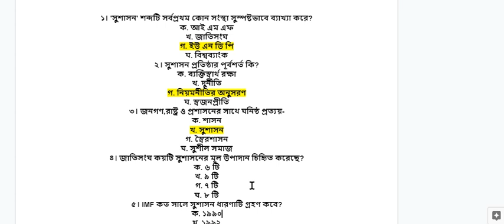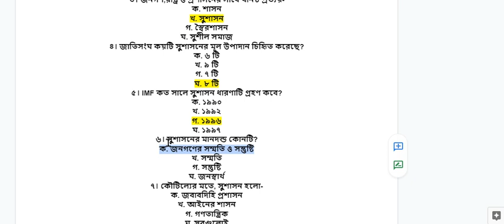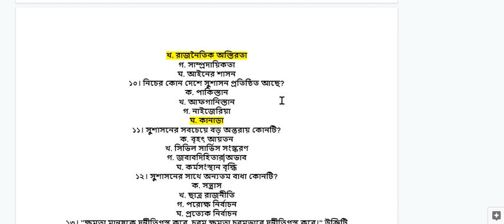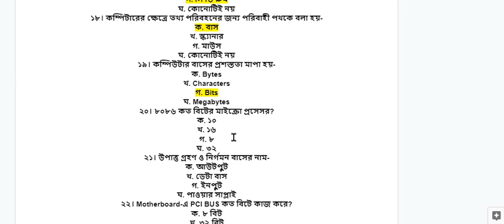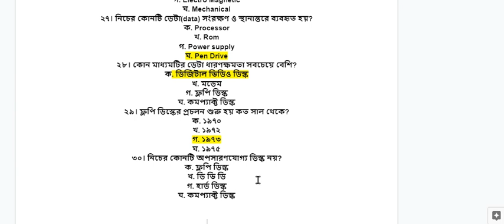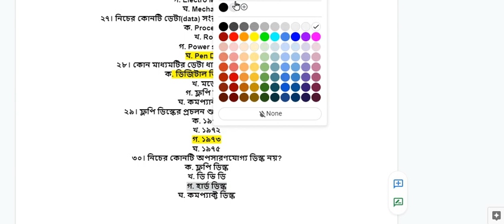Model Test 206